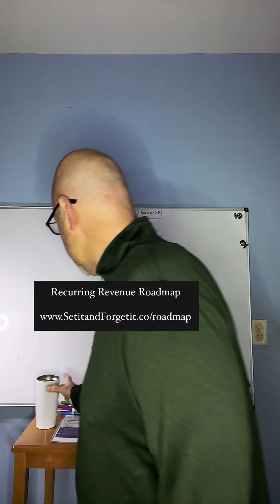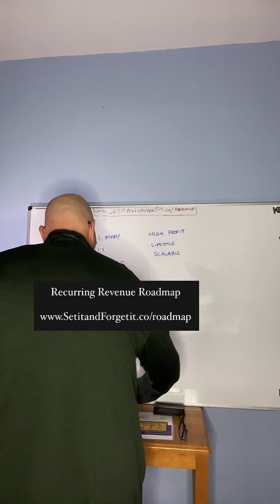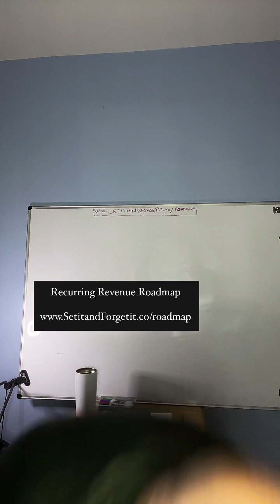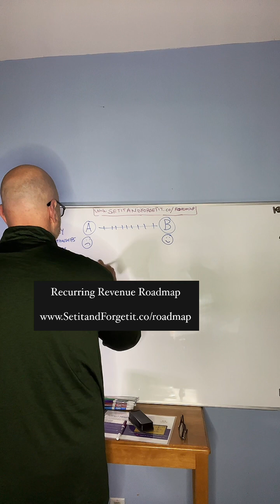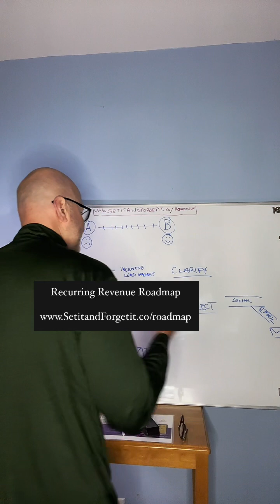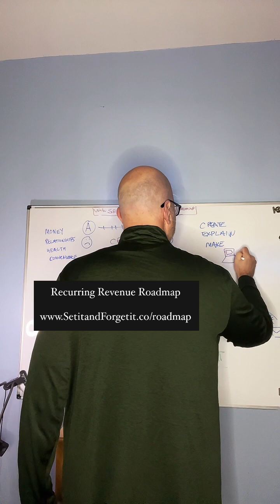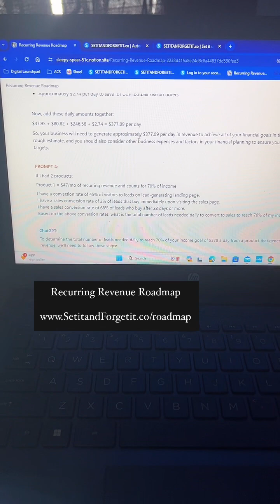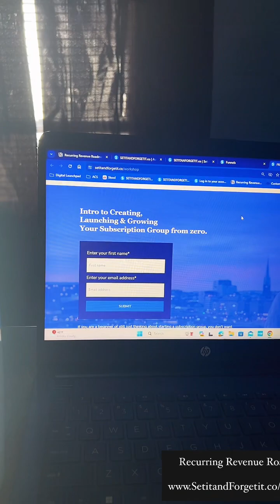November 24, 2023